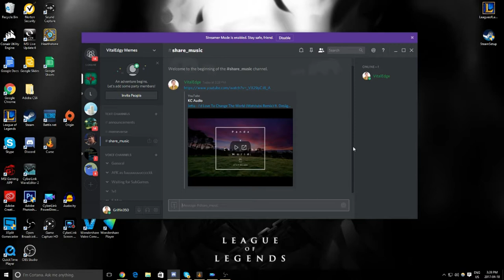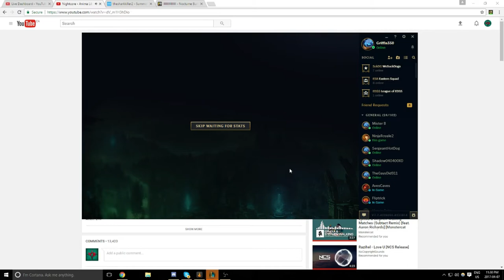Jax Pops ALL Squishies (League of Legends Highlights)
I'm thinking of bringing Jax into ranked soon, thoughts? Hopefully I won't feed, and maybe I'll be just as good as the SUPER TOP himself!

Ephixa & Stephen Walking - Matches (Subtact Remix) [feat. Aaron Richards] [Monstercat EP Release]